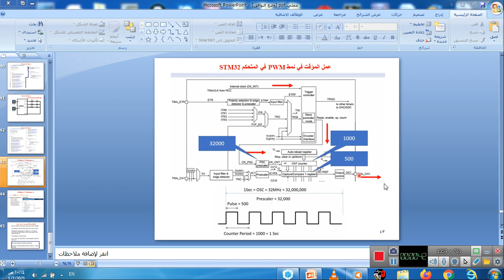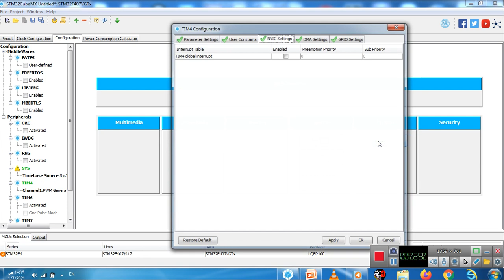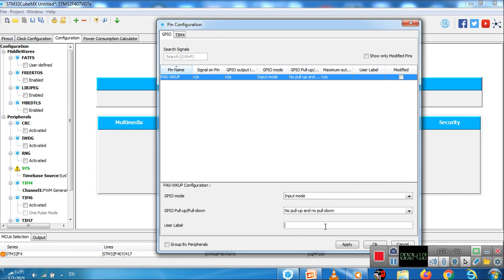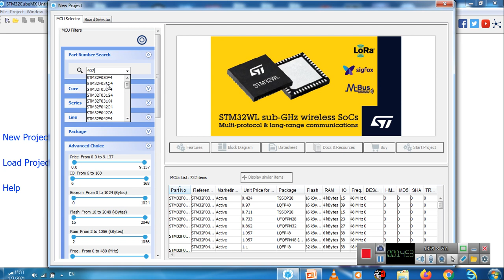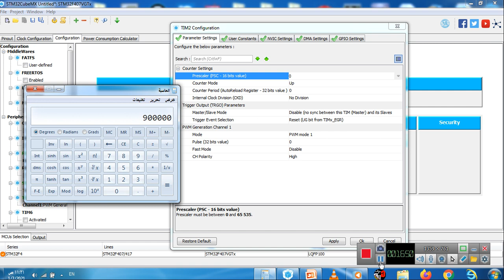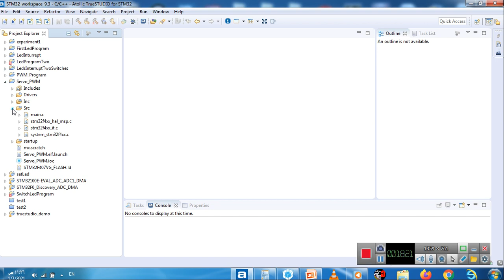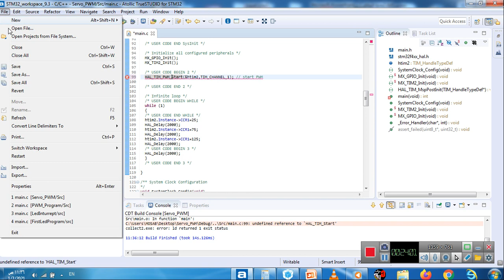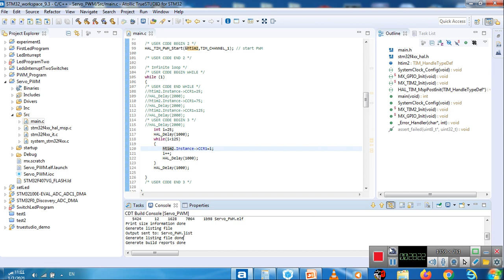USE TIMER IN PWM MODE STM32